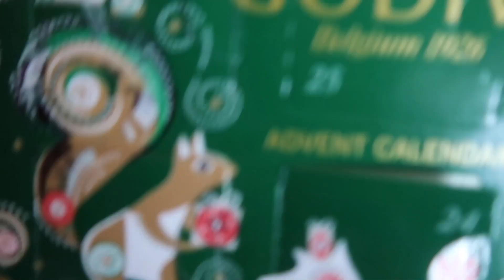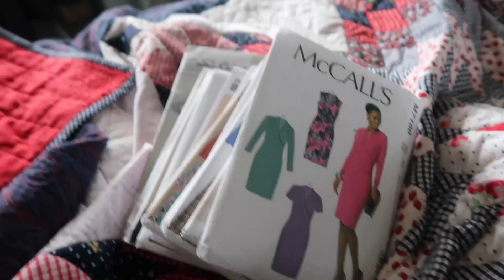Vlogmas 2017 :: Day 26 :: Boxing Day Slothfullness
Hey Peeps! Happy Boxing Day to you all I hope you are having a lovely chilled out day. As you can see mine has been particularly slothful which is perfectly acceptable after all of yesterdays nonsense 😉

Chi wants to me to add that she is accepting requests for new Hoomin Slaves now as I have been particularly pants this year 😉😂 (I bought her different cat food and she's having a sulk)

KITTENISH BEHAVIOUR

If you want to experience the beauty and specialness of a made-to-measure outfit or dress, fitted to your shape and in your choice of fabric and style, then I'd love to hear from you.

Kittenish Behaviour
c/o Ziggurat XYZ
The Old Granary
1st Floor
NN Work Space
Northampton
Northamptonshire
NN4 8HP

MUSIC